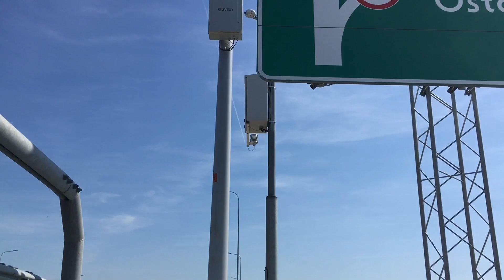Mosty na Wiśle Kiezmark - Stróża 2019